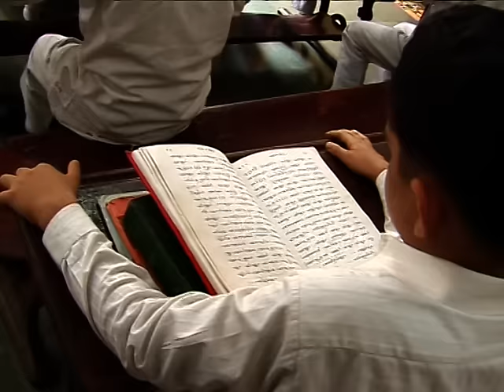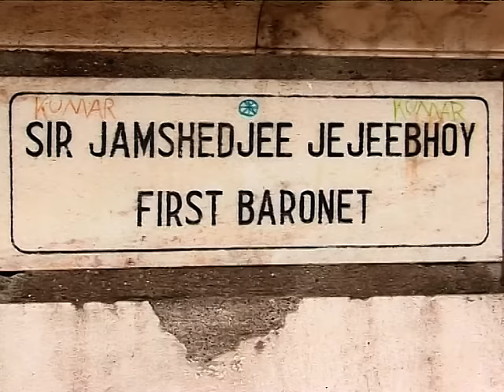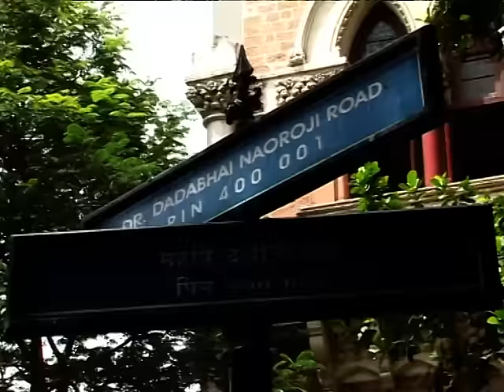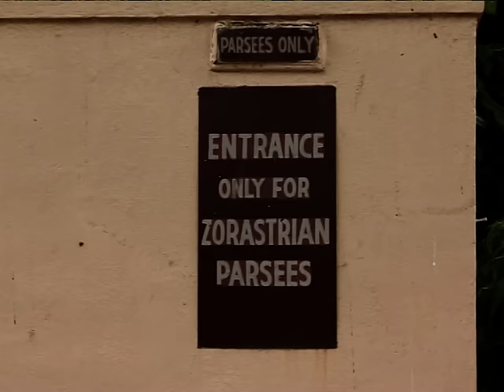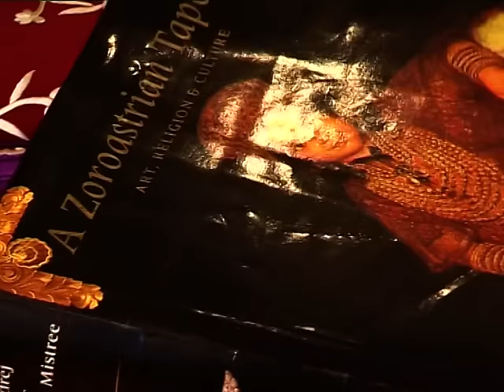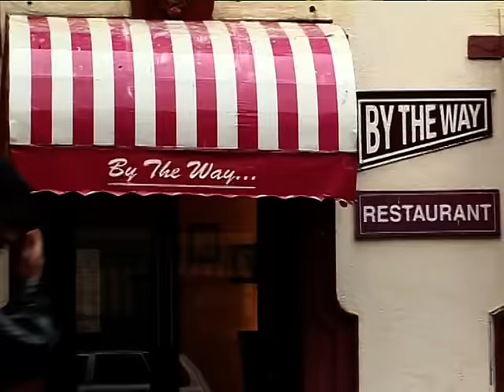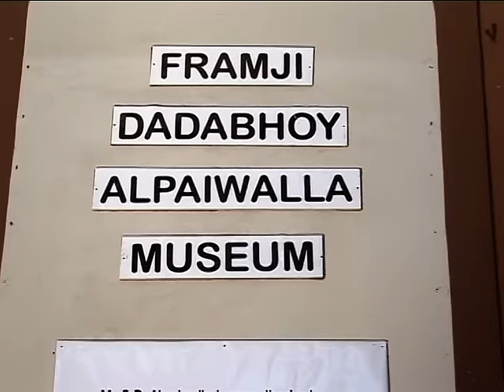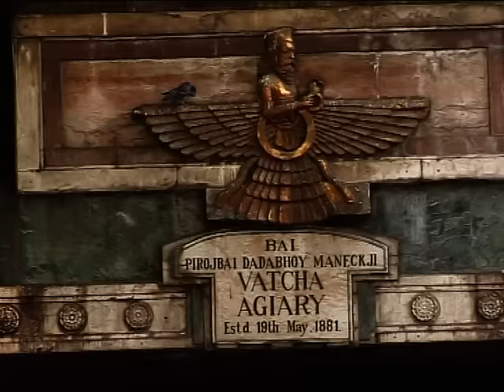DOCUMENTARY- PARSIS OF MUMBAI PART 01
A DOCUMENTARY ON PARSI COMMUNITY OF MUMBAI. PART 01
DIRECTED BY SANJAY RAMAN SINHA